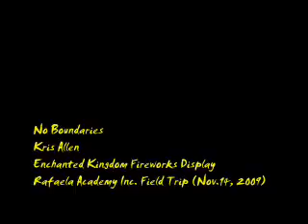karu no boundaries.wmv